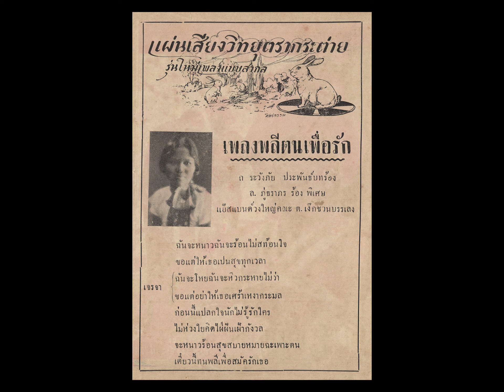พลีตนเพื่อรัก ล. ภู่ธราภรณ์ ขับร้องพิเศษ / แย๊สแบนด์วงใหญ่ ต. เง็กชวน ( พ.ศ. 2478 )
พลีตนเพื่อรัก
จังหวะ สโลว์ฟ๊อกซ์ทร๊อต
บทประพันธ์  ถ. ระวังภัย
ล. ภู่ธราภรณ์ ขับร้องพิเศษ
แย๊สแบนด์วงใหญ่ ต. เง๊กชวน
แผ่นเสียงตรา กระต่าย
หมายเลข  ZS. 139
บันทึกเสียง ปี พ.ศ. 2478 ( งานบันทึกเสียง ครั้งที่ 4 ของ แผ่นเสียงตรา กระต่าย )
แผ่นเสียง ผลิตจากบริษัท CARL LINSTROEM A.G. , BERLIN , ประเทศเยอรมัน
( เพลงนี้ได้ลงเผยแพร่ เพื่อการศึกษาค้นคว้า และ การอนุรักษ์ เท่านั้น )

อีกหน้า เพลง ดวงเดือน / น.ส. องุ่น เครือพันธุ์ ขับร้องพิเศษ / แย๊สแบนด์ วง ต. เง๊กชวน  ( เผยแพร่แล้ว )

แผ่นเนื้อเพลง เพลงพลีตนเพื่อรัก สำเนารูปได้รับความอนุเคราะห์จาก ศาสตราจารย์เกียรติคุณ นายแพทย์พูนพิศ อมาตยกุล ราชบัณฑิตกิตติมศักดิ์ ผมขอกราบขอบพระคุณท่านอาจารย์ มา ณ ที่นี้ด้วยครับ